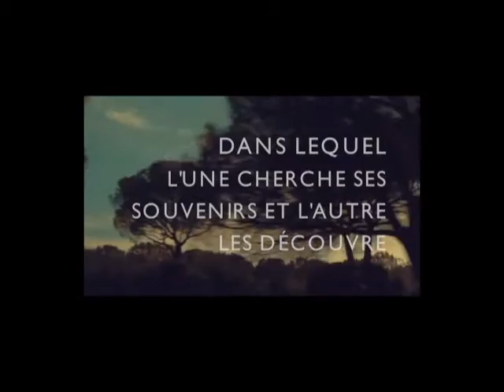AURELIA - Katia Viscogliosi & Francis Magnenot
En septiembre, dos realizadores cinematográficos, Katia Viscogliosi y Francis Magnenot viajan en Italia a lo largo de la Via Aurelia siguiendo los pasos del padre de Katia. Es el camino que él había tomado en 1951, cuando tenía 13 años, en busca de un futuro mejor. Su idealización del camino, que permitiría encontrar las huellas y los sueños del pasado, se choca con la realidad. ¿Es el presente lo suficientemente poético para dar respuesta al mundo del ayer?